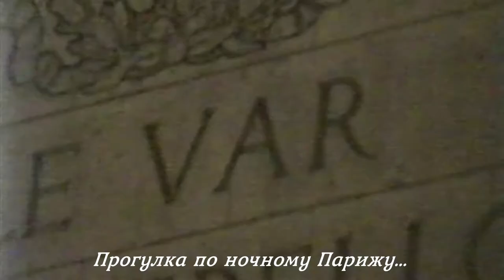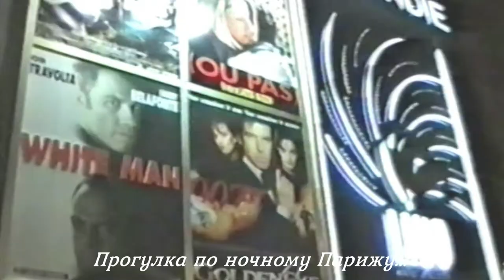Воспоминания о Париже: мир вокруг нас.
В период пандемии, когда все границы между странами закрыты и сообщения ограничены, самое время предаться воспоминаниям. Хочу рассказать о своей поездке во Францию в январе 1996 года. Прошло столько лет после поездки, и я много путешествовала по другим странам, но именно ее помню во всех подробностях. Видео назвала "Мир вокруг нас: воспоминания о Париже". Приглашаю также посетить блог Веры Зайцевой Спасибо.